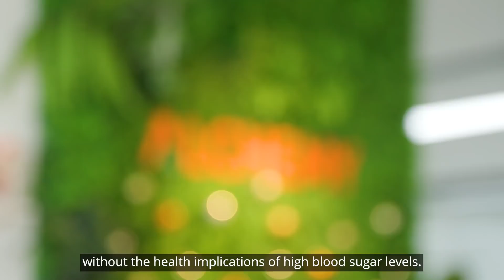A way for diabetics to eat simple carbs without blood sugar spikes | Alchemy Fibre DBSF Grant 2021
"Both my grandmothers passed away due to diabetes complications, my mum had six siblings, five of them were diabetic," said Alan Phua, Co-founder of Alchemy Foodtech. "Growing up, I experienced people struggling to stay healthy by staying away from their favourite foods."

Together with Verleen Goh, the pair developed Alchemy Fibre™. When added to carbohydrate staples like white rice, it's able to lower the glycemic index to a level comparable to brown rice, without compromising on taste and texture. This helps to achieve fewer blood sugar spikes, and reduces the risk of diabetes in the long run.

Alchemy Foodtech is among 19 businesses of impact supported by the 2021 DBS Foundation Social Enterprise Grant Programme. They are innovating solutions for social and environmental impact to improve lives across Singapore, China, Hong Kong, India, Indonesia and Taiwan.